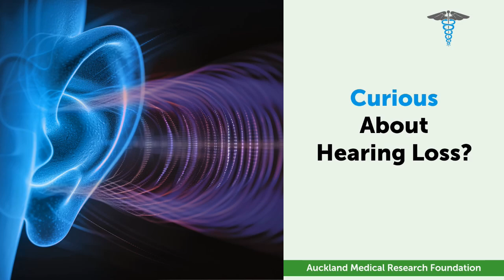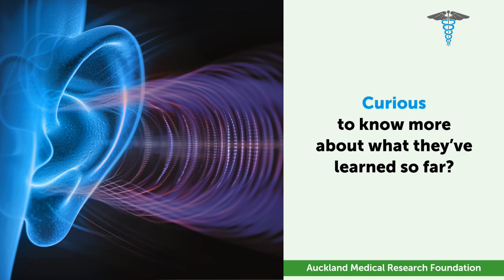Curious About Hearing Loss? | AMRF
Curious About Hearing Loss?

Worldwide, 1.5 billion people are affected by hearing loss.

In New Zealand, around one in every six people suffer loss of hearing.

For some, hearing loss can happen almost overnight.

Curious to know more about the causes of hearing loss – and what can be done to treat it or even help prevent it?

Register for the FREE online event “Hearing Research, Hearing Health” at 7pm on Wednesday February 21st.

This event is organised by the Auckland Medical Research Foundation.

The Foundation provides funding to world-class medical researchers who are making a life-changing difference.

Researchers such as Professor Peter Thorne, who is curious:

What more can we learn about the causes of, and treatments for, hearing loss ?

And Dr Haruna Suzuki-Kerr, who is curious:

What role does blood flow play in sudden hearing loss?

Curious to know more about what they’ve learned so far?

for the FREE online event “Hearing Research, Hearing Health”, at 7pm on Wednesday February 21st.

Generous donors -- people just like you! --  to Auckland Medical Research Foundation enable researchers like  Professor Thorne Dr Suzuki-Kerr and to continue their life-changing work. Make your donation to the Auckland Medical Research Foundation and support our future today.